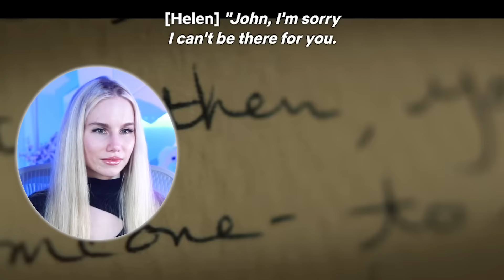Actress Watches JOHN WICK: It's Way Deeper Than I Thought..